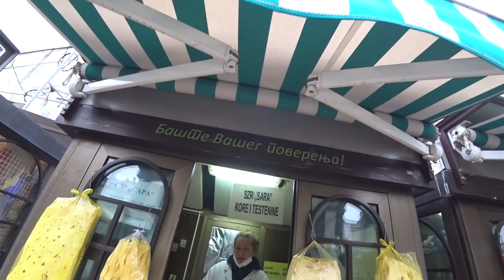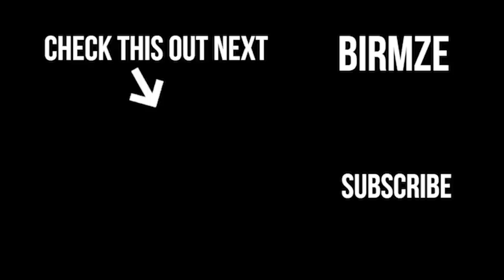How EXPENISVE is SERBIA? BELGRADE Outdoor Market Tour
How expensive is Belgrade, Serbia? In this travel video I will take you on an outdoor market tour in Belgrade. There are a few outdoor markets around the city. I visit one which is called Baljoni, which is located in the Dorcol area of Belgrade. I enjoyed making this travel vlog talking to Serbian traders and locals. I also enjoyed trying the the great Serbian food at the market, I can tell you! I highly recommend an outdoor market tour if in Belgrade, Serbia, it's lots of fun!